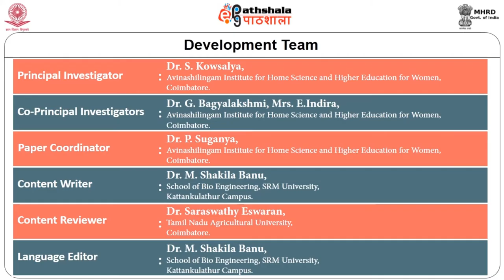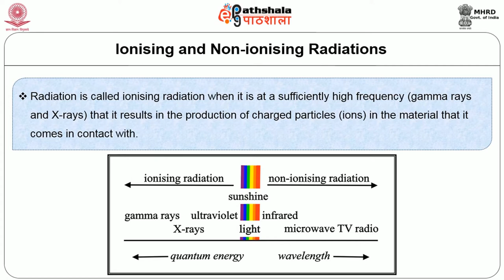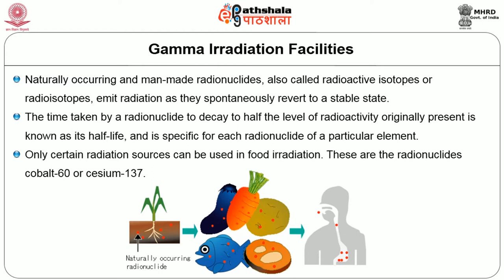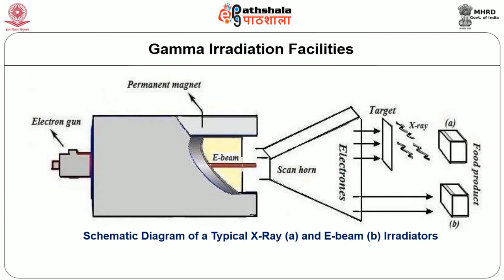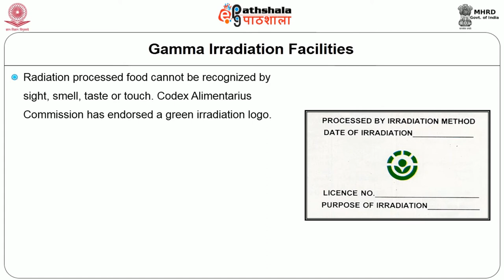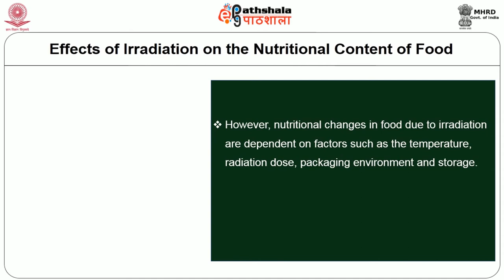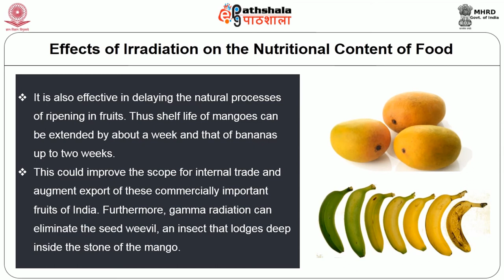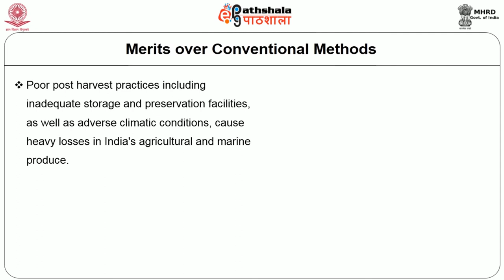M-26.Preservation by Irradiation